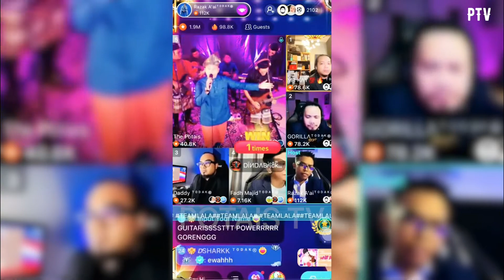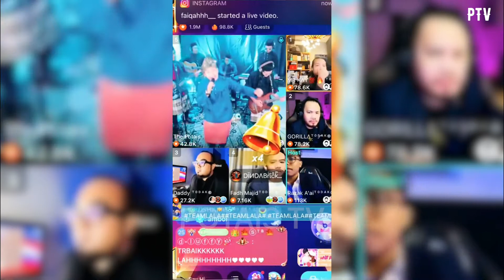Semi Final Todak X Bigo Star 2.0 | Laksamana Raja Di Laut | The Potais Band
Pertandingan nyanyian secara live stream anjuran Todak X Bigo Star 2.0 anjuran TODAK, TODAK MUSIC & TODAK BIGO 2021.